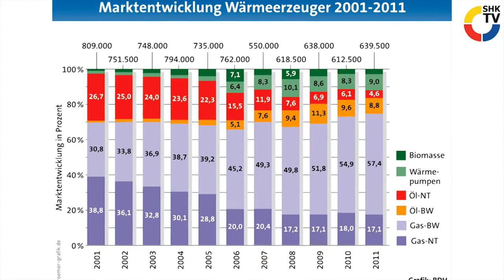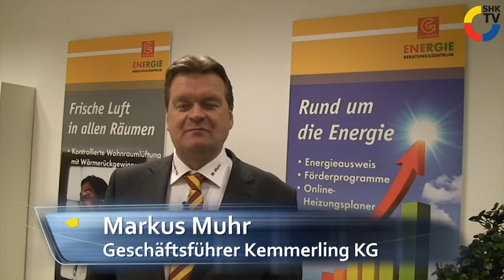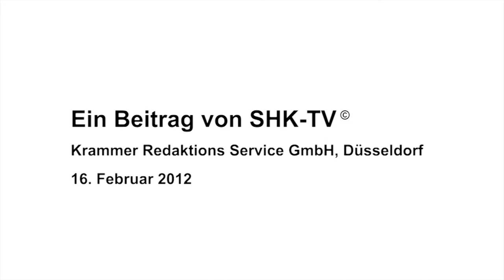SHK-TV News: u.a.m. E/D/E mit Umsatzrekord in 2011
- Einkaufsbüros Deutscher Eisenhändler mit sehr positiven Zahlen im Geschäftsjahr 2011

- Politik vertagt erneut Entscheidung zur steuerlichen Förderung von energetischen
  Sanierungsmaßnahmen an Wohngebäuden

- Energieberatungszentrum in Köln eröffnet

- Nordwest-Vorstand Peter Jüngst zieht Bilanz für das vergangene Geschäftsjahr 2011

- Dr. Christian Buhl, neuer Geschäftsführer der Geberit Deutschland Vertriebs GmbH, im Interview